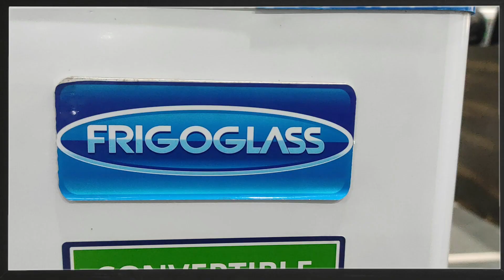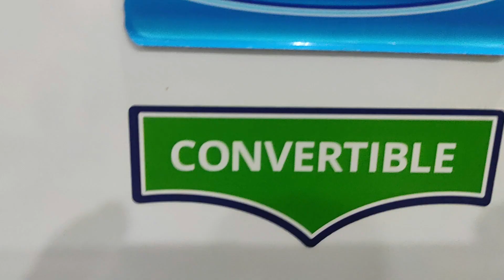Frigoglass Double Door 550 Liter Deep Freezer | Best Deep Freezer India 2023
Hi Viewers, today we are sharing a simple video with you regarding Frigoglass 550 liter deep freezer. In this video you get to know about Frigoglass 550 liter deep freezer with benefits/specification's.

In this Video, mai aap ko Frigoglass Deep Freezer ka information dene ja rha hu, ye Best Chest Freezer hai, or Low Electricity consumption ke sath ye Deep Freezer Frigoglass ne market me laya hai to video ko complete dekhe.